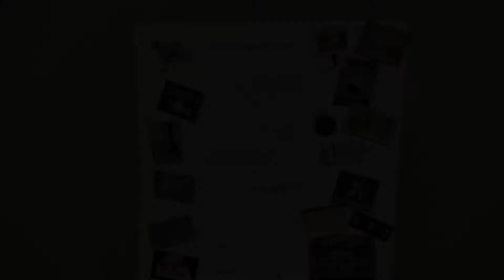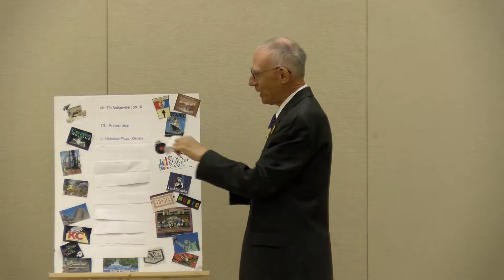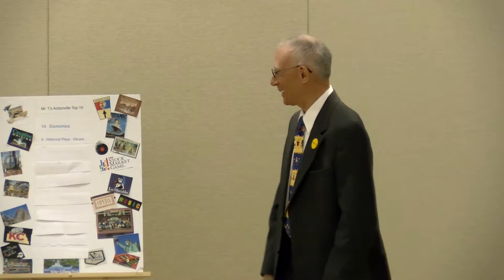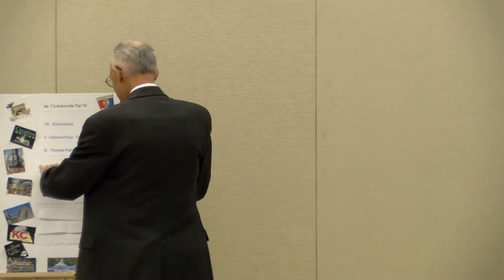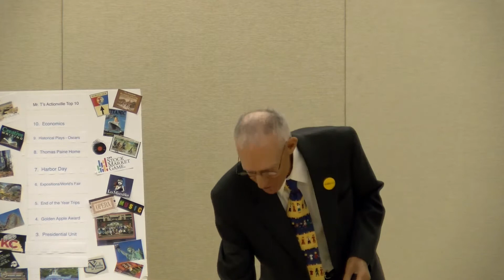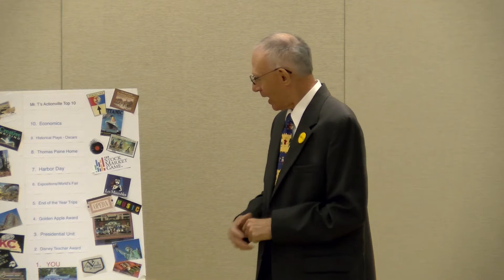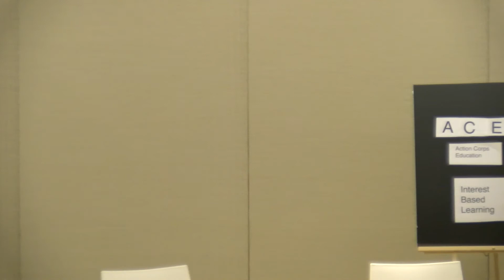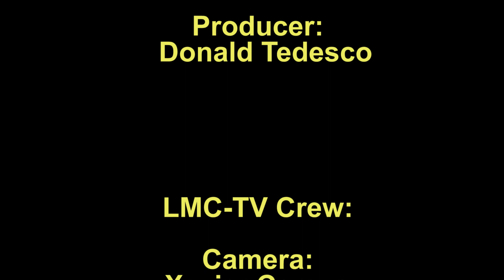Current State of Education and How to Improve It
Donald Tedesco will trace back the highlights of his 38th year teaching career featuring the Actionville program.